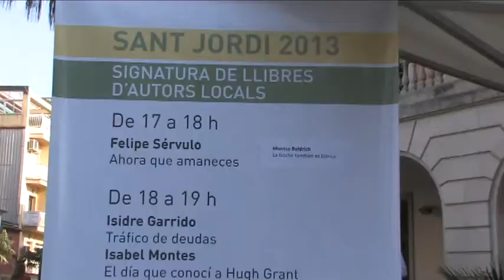Sant Jordi 2013, primavera cultural a la plaça de l'Església i la Biblioteca Central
Les activitats de la Diada de Sant Jordi, que van començar el diumenge 21 amb música a la plaça de l'Església, van tenir un dels aperitius més destacats el passat dia 22, amb la 'revetlla' cultural de celebració del primer aniversari de la Biblioteca Central • El passat 23 d'abril no van faltar les tradicionals parades de roses i llibres al centre de la ciutat

La cultura i el civisme són pigments que tenyeixen el primer mes de la primavera. Al llarg de tot el mes d'abril Castelldefels viu un seguit d'activitats relacionades amb la cultura.

Aquestes activitats culturals van cristal·litzar el dimarts 23 d'abril, Diada de Sant Jordi, jornada en què l'epicentre de l'efervescència cultural de la ciutat es va instal·lar, com és costum, a la plaça de l'Església. Durant tot el dia la ciutadania va poder gaudir de les tradicionals parades de roses i llibres, i estands de les entitats culturals i ciutadanes.

A la mateixa plaça, cap a l'avinguda Primer de Maig, es va presentar la Mostra de Pintura al Carrer, proposta de l'Associació d'Artistes Plàstics. I a la tarda es va instal·lar també a la plaça un estand literari perquè els autors locals signessin llibres als seus lectors. Entre d'altres, van estar presents Felipe Sérvulo, Isidre Garrido, Isabel Montes, Jordi Navarro, Mónica López, Joan Prat, Ángela de la Rosa, Rafel Casas i Alfons López Borgoñoz. I a les set, ballada de sardanes amb la Cobla Cardona.

Va destacar també, la vigília de Sant Jordi, el dilluns 22, una nova activitat que va preparar la Biblioteca Central per celebrar, a més, el seu primer aniversari. Va ser la Revetlla de Sant Jordi, amb tallers, contes, actuacions musicals i recitals de poesia. I un acte institucional (18 h) a l'Espai Ramon Fernàndez Jurado de valoració del primer any de funcionament de la Biblioteca Central.

Pel que fa a la literatura, ha sobresortit la presència a la biblioteca de David Monteagudo, el passat dia 10. L'autor va compartir tertúlia sobre la seva novel·la "Fin" amb una trentena de lectors a l'Espai Ramon Fernàndez Jurado.

Aquest Sant Jordi també hi va haver música: concert de l'Associació Musical i la Coral Margalló el diumenge 21 a les 18:30 h, a la plaça de l'Església. I el divendres 26, concert de Sant Jordi de les corals a l'Església de Santa Maria.